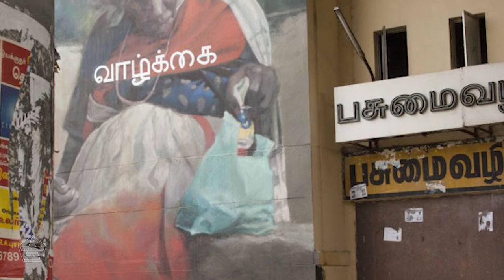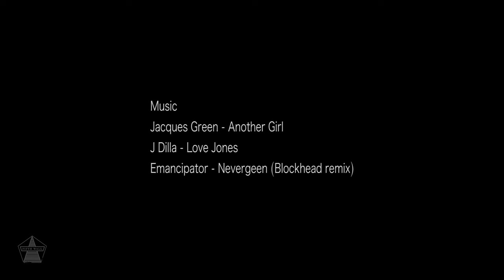FWTV - VLOG - EP 1 - Top Five Street Art Pieces of 2015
I wanted to hit the ground running for 2016 and finally get my video blog going.  I thought I might as well start things off by taking a look back at some of my favourite pieces of street art from around the world in 2015.

I've tried to credit images where possible, when not mentioned images are via artists website.  If one of these is your image then let me know and I'll credit in here.

This is my very first attempt at doing this so be gentle.

Tracklisting

Jacques Green - Another Girl
J Dilla - Love Jones
Emancipator - Nevergreen (Blockhead Remix)